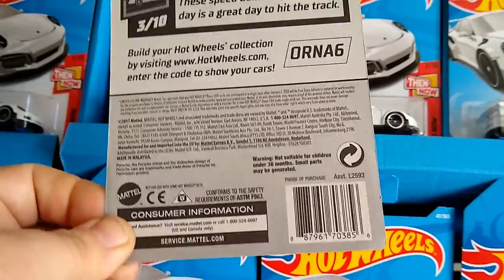Porsche 917LH by Hot Wheels FYD21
The Porsche 917LH (long tail) model by Hot Wheels.

This car dominated the sports car racing scene of the 1970's. And while it is long before the time I started marshaling at Motorsports events, I loved the opportunity to take in it's beauty at a visit to the Porsche Museum in Stuttgart, Germany.